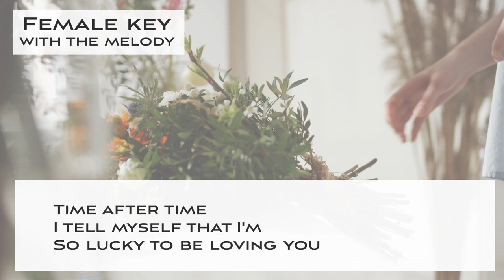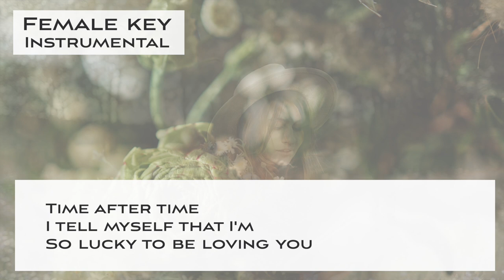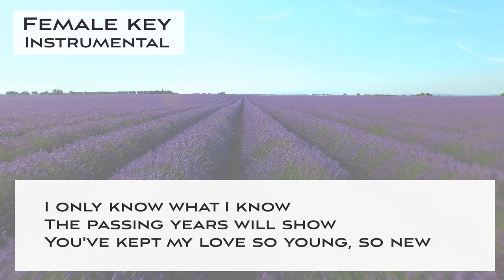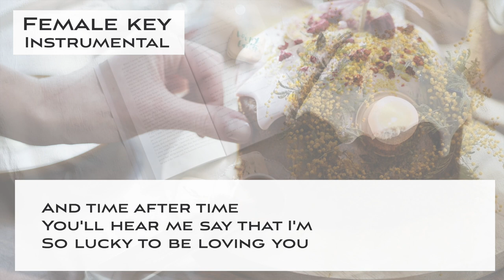Time after time - Jazz KARAOKE (Instrumental backing track) - female key - Ella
This is a Sing along KARAOKE music of "Time after time" for female singers. You can sing this song with high quality singalong KARAOKE track.

🌻Important🌻
🌻The guideline for covering my karaoke music tracks🌻

🌻🌻Information about this karaoke music track "Time after time"

▪️female key
▪️Key of G Major
▪️Tempo=80 Medium slow swing Jazz style